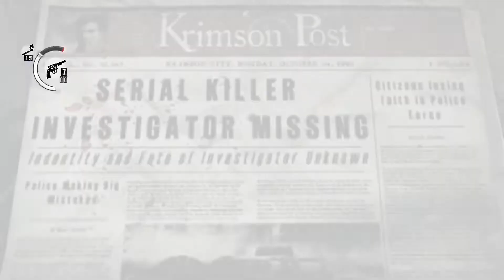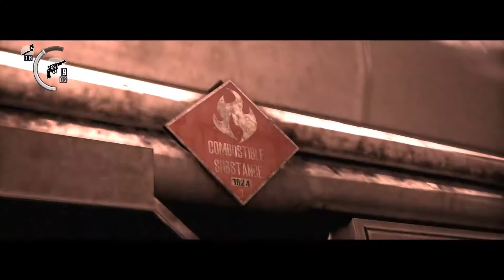[The Evil Within][CZ] TOVÁRNA NA MANEKÝNY | #20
Není většího hororu než nemoct střílet...